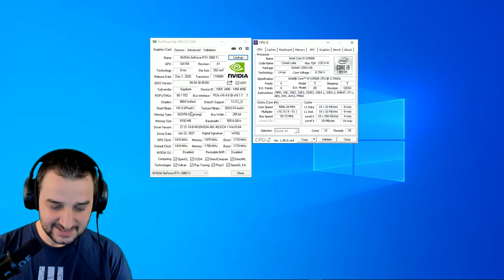RTX 3060 TI Gigabyte Cyberpunk 2077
Let`s test out this RTX 3060 TI Gigabyte in  Cyberpunk 2077 for every details and see how it performs.
If you want to see the full stream clip you can find it

►Timeline:
1)   0:00  🢘  Intro
2)   0:51  🢘 1080p Low Details
3)   3:19  🢘 1080p Medium Details
4)   5:27  🢘 1080p High Details
5)   8:19  🢘 1080p Ultra Details
6)   9:53  🢘 1080p Ray Tracing Medium Details
7) 11:24  🢘 1080p Ray Tracing ULTRA